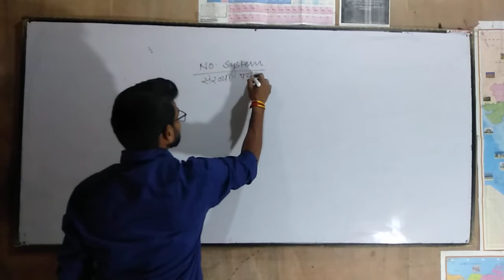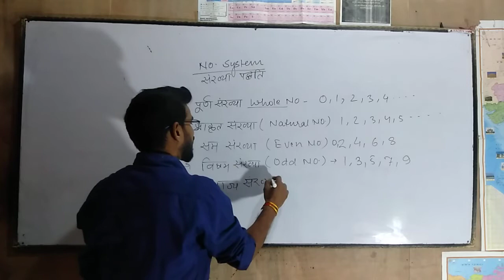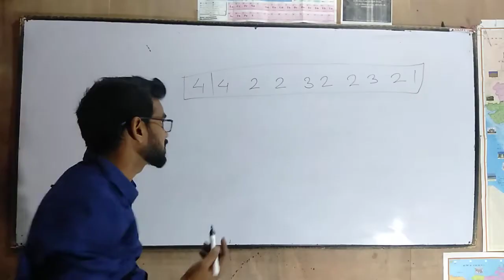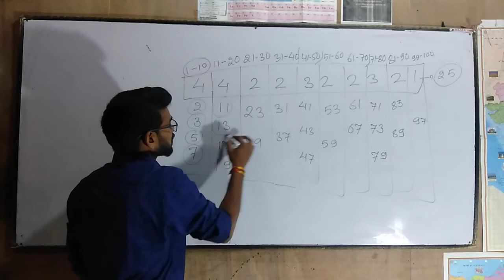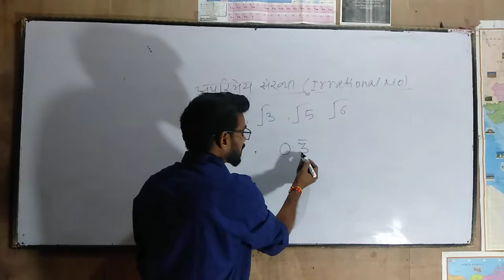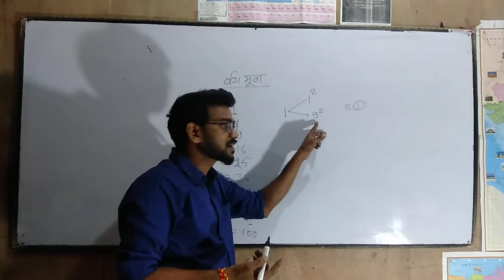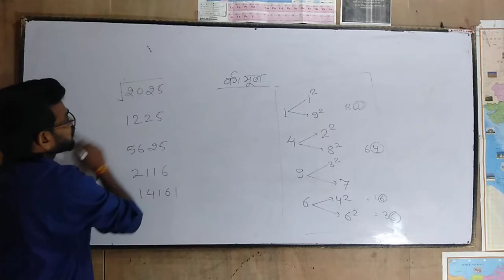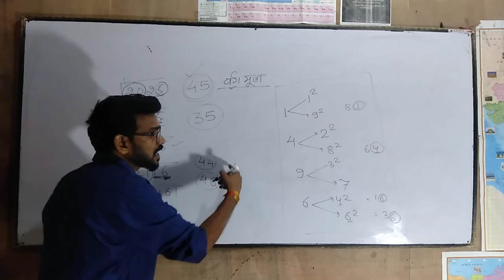Number system part 1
Career classes dhata